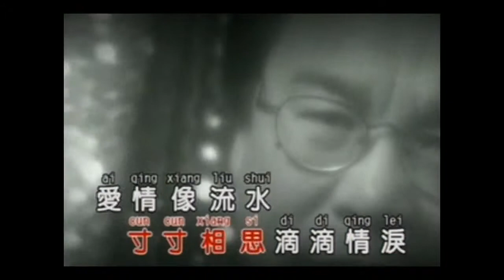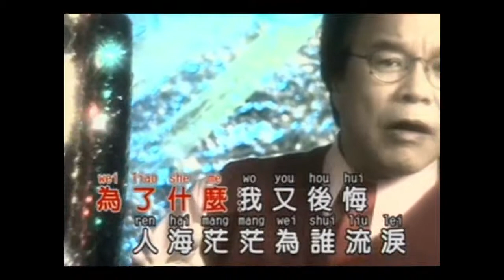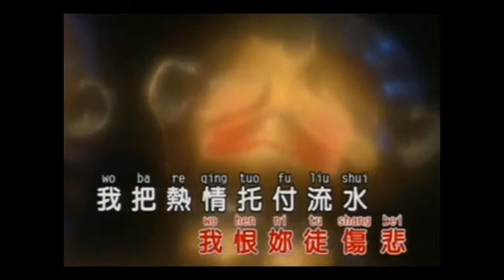AI QING RU SHUI XIANG DONG LIU - HUANG QING YUAN (黃清元) MANDARIN OLD SONG